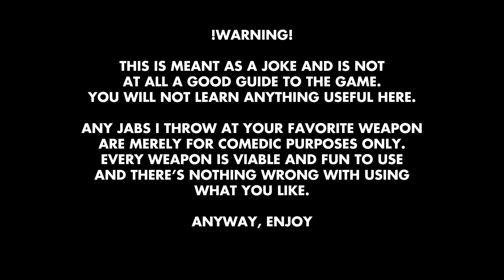A Crap Guide to Monster Hunter World - Hunting Horn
Joseph makes a dumb guide for dumb people